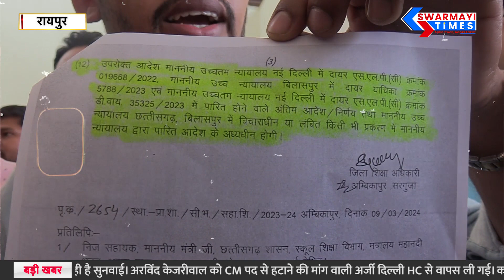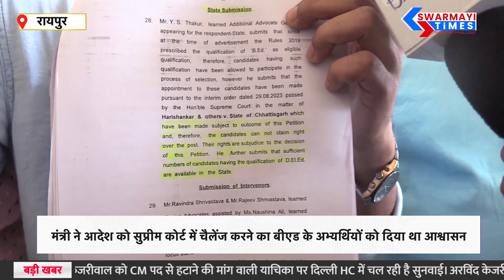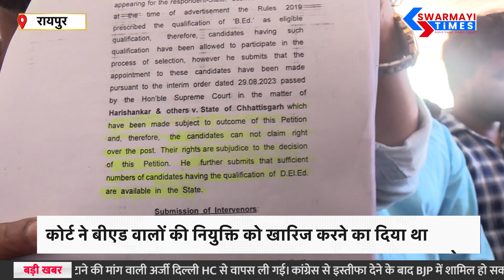Chhattisgarh News : हाई कोर्ट के फैसले के बाद भी क्यों परेशान हैं D. Ed के अभ्यर्थी ?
Swarmayi Times